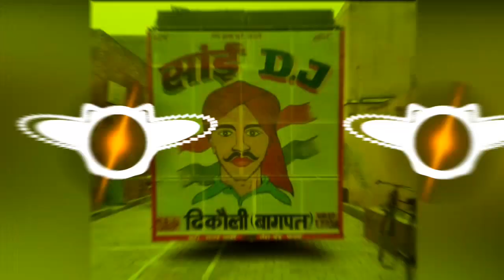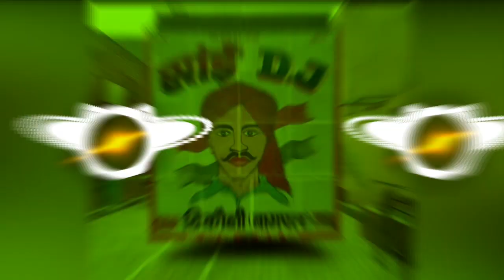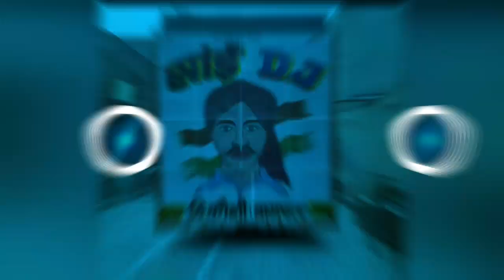Mitran_Nu_Shounk_Hathiyaran_Da ~💪 Dhol+ Dance Mix Dj suraj Tinkirudi se